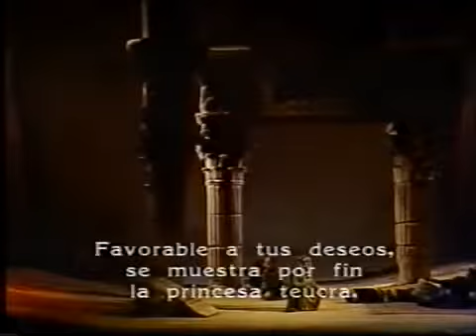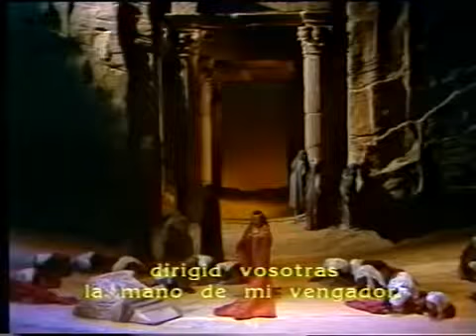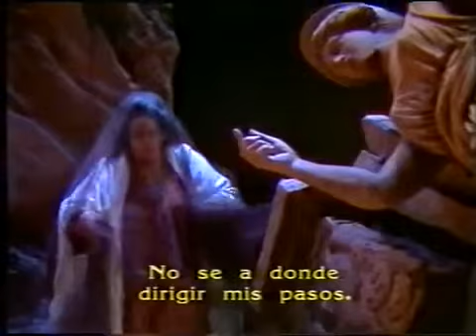1988 Rossini: Ermione, Act 2. Madrid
Rossini: Ermione. Madrid, 1988
Alberto Zedda & Orquesta Sinfónica y Coro del Teatro de la Zarzuela
Director, set and costme design: Hugo de Ana
With M. Caballé, M. Zimmermann, Ch. Merrit, D. González, a.o.
Madrid, April 1988